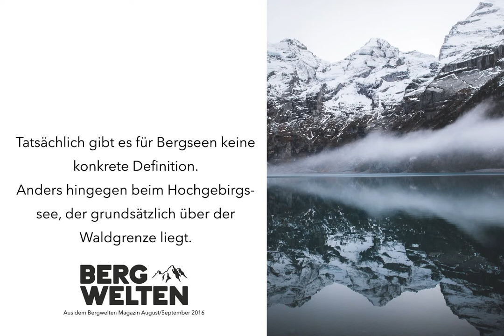FRAGEN & ANTWORTEN | Wann ist ein See ein Bergsee?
Wir klären auf!